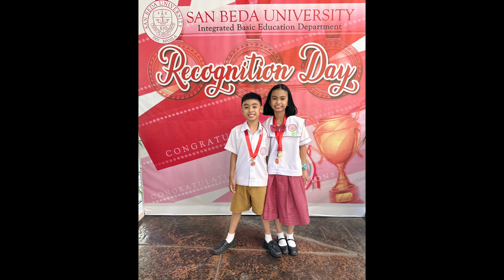Recognition Day! June 19 2023